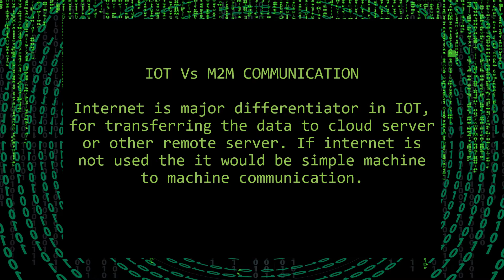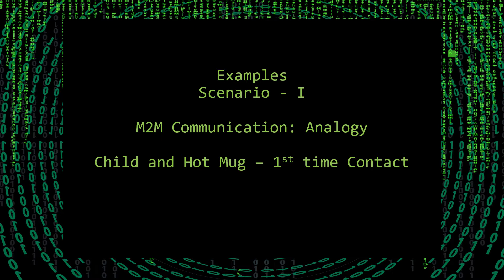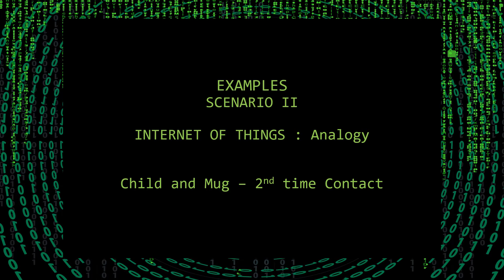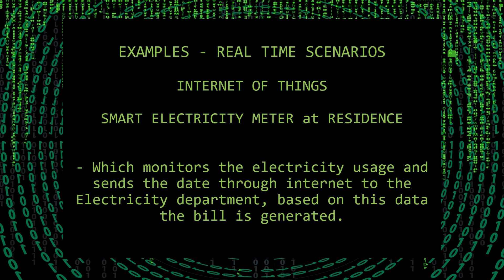What is IOT ? | Basics of Internet of Things | Real time examples | in Tamil with ENGLISH SUBTITLES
we will learn what is IOT? Basics of IOT, Difference between IOT and M2M communication, real time examples for both, Building block of IOT

we have explained in tamil with english subtitles

pls click on CC and select English (INDIA) to enable the subtitle

Pls share your feedback

You can learn about design thinking Strategy in tamil with english subtitles in the below link

Thanks